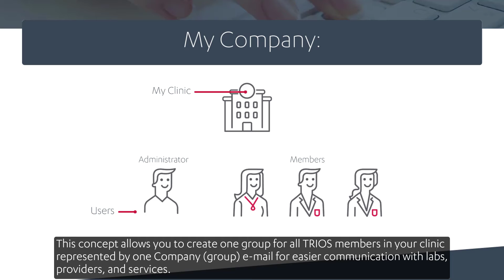3Shape Account overview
More information about 3Shape Communicate, profile management and integrations on Community.